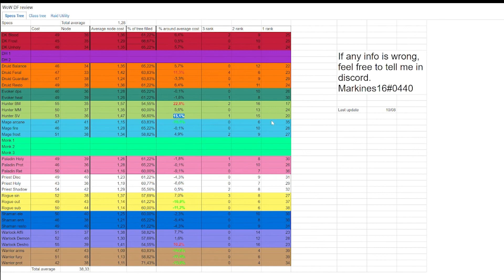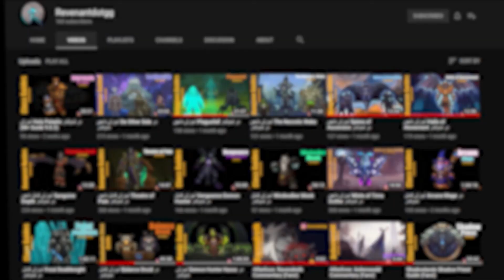Survival Hunter Dragonflight Talent Tree - بررسی تلنت های دراگون فلایت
سلام
توی این ویدیو ابتدا با تلنت های هانتر آشنا میشیم و بعد بهترین انتخاب ها رو انجام میدیم.

00:00 - Intro
00:50 - Talent Tree
11:16 - Coordinated Assault + Spearhead
15:00 - Final Thought